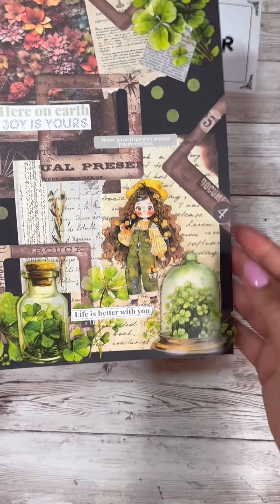ASMR Creative Journal | Green Mood | LBLYXIR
Thank you @journalwithnora